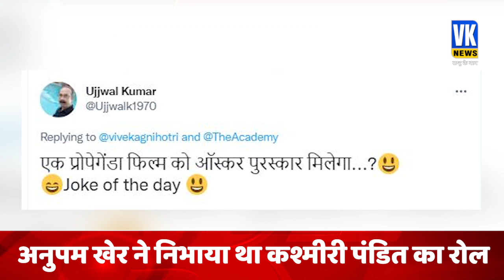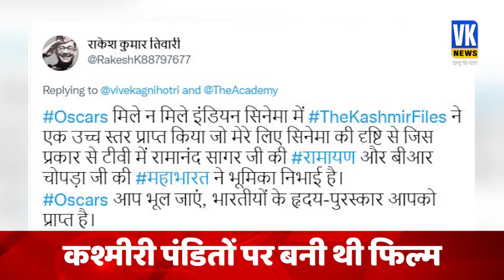अब Oscar में गूंजेगी कश्मीरी पंडितों की आवाज? | Kashmir Pandit | Oscar 2023 | The Kashmir Files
Filmmaker Vivek Agnihotri expressed his happiness on Twitter and made the big announcement of his widely acclaimed film 'The Kashmir Files' being shortlisted in the race to Oscars 2023. He tweeted, "BIG ANNOUNCEMENT: TheKashmirFiles has been shortlisted for Oscars2023 in the first list of The Academy. It’s one of the 5 films from India. I wish all of them very best. A great year for Indian cinema."

'द कश्मीर फाइल्स' के डायरेक्टर विवेक अग्निहोत्री की खुशी का ठिकाना नहीं है। ऐसा इसलिए क्योंकि उनकी फिल्म 'द कश्मीर फाइल्स' को ऑस्कर 2023 के लिए शॉर्टलिस्ट किया गया है। यानी अब यह फिल्म ऑस्कर पाने के लिए क्वालीफाई कर चुकी है। लेकिन इसकी टक्कर ऑस्कर शॉर्टलिस्ट की अन्य फिल्मों से होगी। वहीं अनुपम खेर, मिथुन चक्रवर्ती, पल्लवी जोशी और दर्शन कुमार सभी को बेस्ट एक्टर कैटिगरी में चुना गया है। इस बात की जानकारी खुद विवेक अग्निहोत्री ने दी।